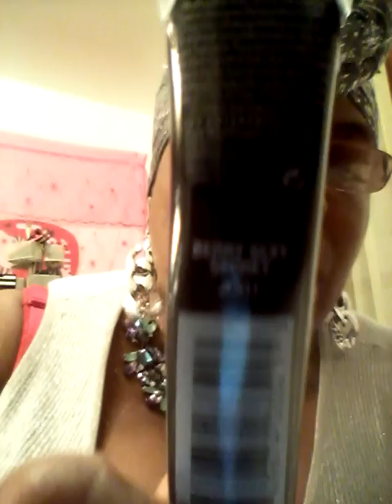ASMR: GUM CHEWING, ICE CRUNCHING, WHISPERING & APP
MY OTHER YOUTUBE CHANNELS:

💜EyesMarriedNow
This channel is geared towards my everyday life

💛Demetria Wilson
This channel was originally geared towards Child Support questions and answers

👠PERISCOPE
EYESMARRIEDNOW

eyesmarriednow

Demetria Eyesmarriednow Wilson

🏡MAILING ADDRESS
683 Ridge Rd #305

CHECK OUT THIS YOUTUBERS CHANNEL:

💙ibrake4butterflies

💄LIPGLOSS:
Berry Sexy Secret
BY: Ruby Kisses💋

ASMR: GUM CHEWING, ICE CRUNCHING, WHISPERING AND APPLYING LIP GLOSS